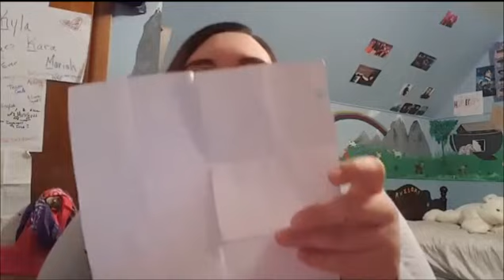Letters From My Vampire Ex #1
A new series where I unearth some old letters about my interesting past...